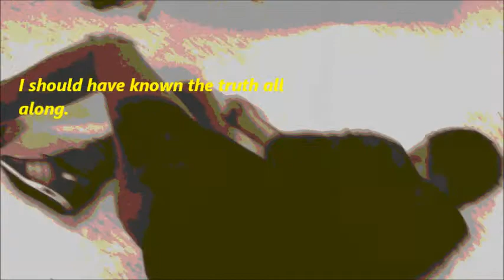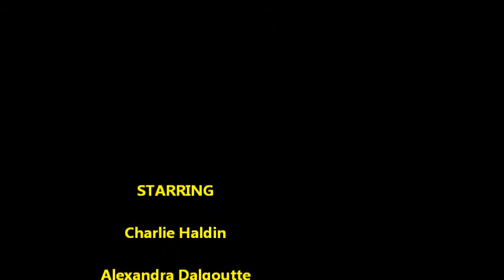pain and betrayal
this video was recorded quite a while ago, i only started editing the other day, in this video another 3 of my class mates took part in recording, they let me into the group even though i didn't have a clue of what was going on since i missed the first class, they came up with the ideas for this one, i just recorded a few times and did the editing. i know the music doesn't fit but this is the best i can do right now since i'm only just beginning to learn my way round all of this.